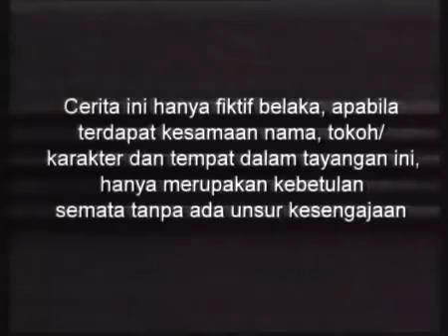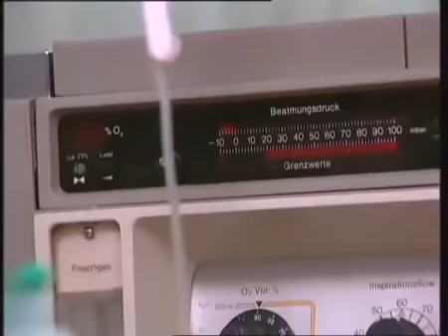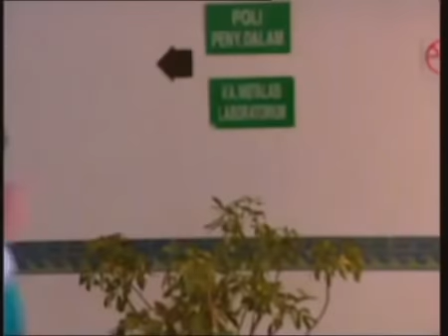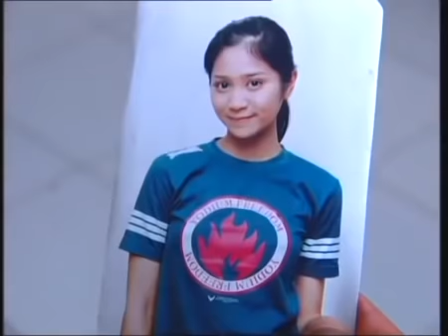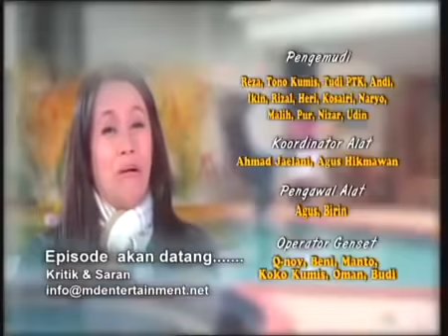Suci - Episode 84